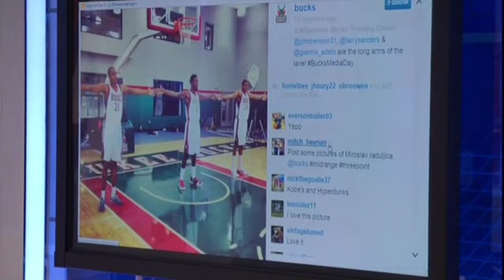30 09 2013 nba media day recap (young)